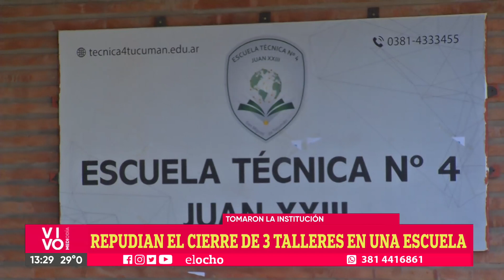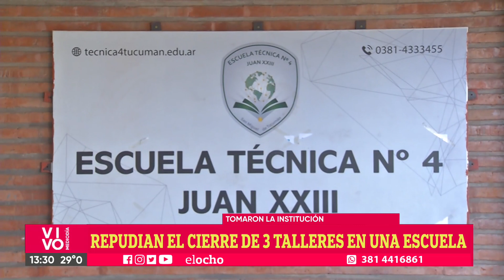ALUMNOS DE LA ESCUELA TÉCNICA N° 4 REPUDIAN EL CIERRE DE TRES TALLERES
Los estudiantes de la Escuela Técnica N° 4 Juan XXIII tomaron la institución como forma de protesta debido a la posible suspensión de muchos de los talleres educativos.

Los estudiantes están molestos porque la escuela quiere quitar los talleres para dar clases para adultos por la tarde.

Pegaron carteles en la entrada de la escuela, los cuales decían claramente: “se toma la escuela por los talleres que nos quieren quitar”.